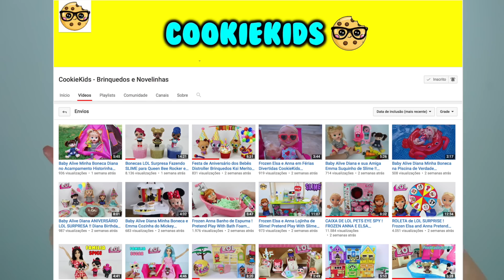UNBOXING! Temporada 3 ABRINDO A BIGGER LOL SURPRISE NOVA LOL BIGGER SURPRISE CanalKids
Esse é mais um vídeo para o canal!! Espero que gostem!!